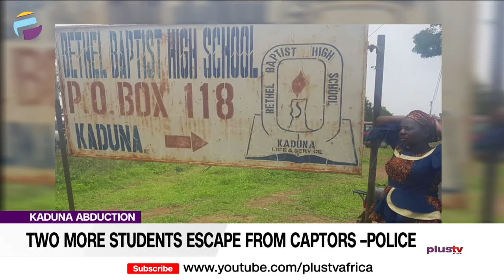Abducted Students In Kaduna Escape From Captors | NEWS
The Kaduna State Police Command has confirmed the escape of two of the abducted  students of Bethel Baptist High School